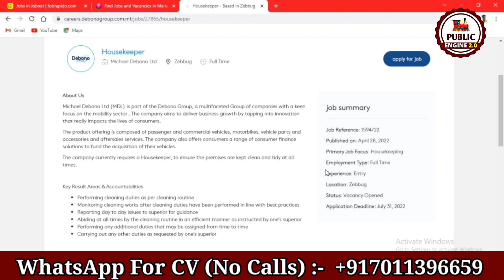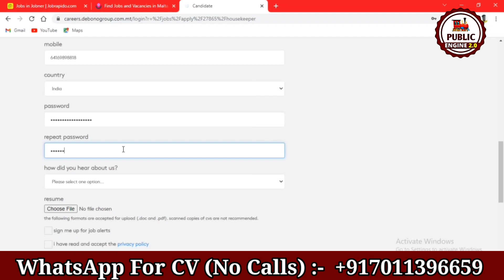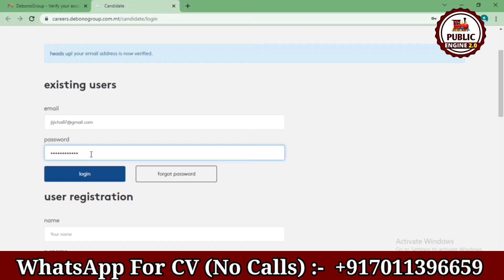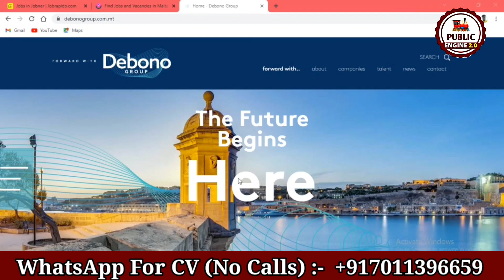Malta Warehouse & Housekeeper Jobs for Indians | Malta Work Visa latest Update | Public Engine 2.0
This Video is about the Recent job openings in one of the industrials Group of Malta named Debono Group, to get all the details about the job openings watch the video till the end.

Jobs in Malta for Indians, Pakistani, Nepali | Malta Work Permit & Visa 2022 | Public Engine 2.0

1. HOW TO APPLY JOBS IN EUROPE
2. FREE WORK VISA 2022
3. JOBS IN CANADA
4. CANADA JOBS FOR INDIAN
5. JOBS IN MALTA
6. MALTA JOBS FOR INDIAN
7. BEST JOBS FOR CANADA
8. 8TH PASS JOBS IN EUROPE
9. HOW TO MAKE FREE EUROPASS CV & COVER LETTER
10. HOW TO GET FREE WORK VISA

For Assistance:-
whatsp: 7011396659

Marriott International
Star Bucks,
McDonalds,
Four Seasons
IBIS
Costa Coffee
Barista
Fairmont

Cleaner Jobs In UK:
Maid2Clean
Hilton Hotel
Compass Group UK and Ireland
Travail
Tesco
Care UK
Sodexo
Hawkey Cleaning
Cleaning Express
Tribe Post
Center Parcs
Haven

New Delivery Driver Jobs In UK :
Hermes Courier
Waitrose
Alliance Automotive Group
Keystone Group
Iron Mountain
ASDK
DHL Parcel UK
Domino's Pizza
Haven

Other Good Sources For Jobs In UK:
Indeed
Total Jobs
Facebook Groups

Pavi
Park Towers
Scotts
Valyou
Pama

Other Sources To Apply For Jobs In Malta
Facebook Groups
MaltaJobs
Jobplus
Malta Times
Indeed
Total Jobs
Careerjet
Glassdoor

Facebook Groups